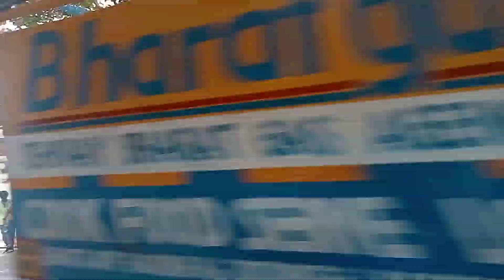Rishikesh Main Hai bohot jyada Traffic. Amazing Vlog. Must Watch. Haridwar Series #4. 😏😏